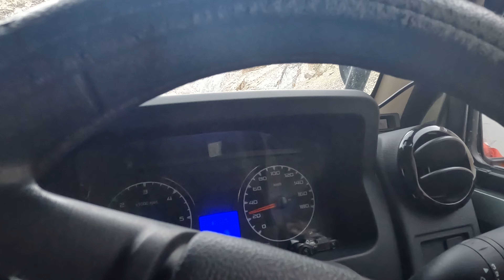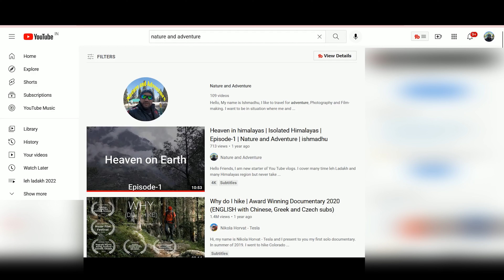Winter Spiti 2023 road trip by Force Gurkha BS-VI | Where to fuel till kaza | Rekong Peo to Nako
Spiti is a high-altitude region of the Himalayas, located in the north-eastern part of the northern Indian state of Himachal Pradesh. The name "Spiti" means "The middle land", i.e. the land between Tibet and India. Spiti incorporates mainly the valley of the Spiti River, and the valleys of several rivers that feed into the Spiti River. Some of the prominent side-valleys in Spiti are the Pin valley and the Lingti valley. Spiti is bordered on the east by Tibet, on the north by Ladakh, on the west and southwest by Lahaul, on the south by Kullu, and on the southeast by Kinnaur. The valley and its surrounding regions are among the least populated regions of India. Spiti has a cold desert environment.
Spiti forms one of the two sub-divisions of the Lahaul and Spiti district of Himachal Pradesh, the other one being the Lahaul sub-division. The sub-divisional headquarters (capital) of the Spiti sub-division of the Lahaul and Spiti district is Kaza, which is situated on the bank of the Spiti River at an elevation of about 3,650 m (11,980 ft). The eastern administrative boundary of the Spiti sub-division is the Sumdo bridge, beyond which, the valley of the Spiti River - until it merges with the Sutlej river at Khab - is called the Hangrang valley. The Hangrang valley lies in Kinnaur district. The district headquarters lies at Kyelang in the Lahaul valley. But the Spiti valley is separated from Lahaul valley by the high Kunzum Pass, at 4,590 m (15,060 ft). A road connects these two divisions of Lahaul and Spiti district, but is cut off for 5–6 months in winter and spring due to heavy snow.